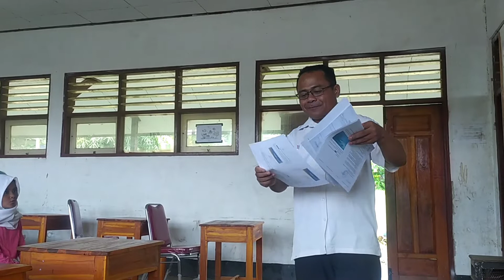Bercerita Membaca Nyaring (Tugas 3)